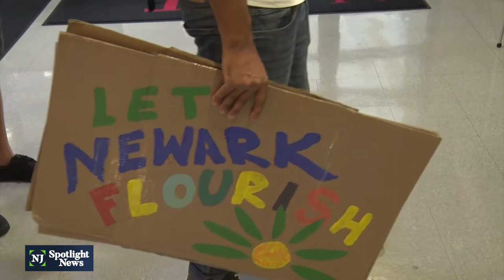Heated debate over enforcing NJ's environmental justice law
Nearly two years after it was introduced, New Jersey’s landmark environmental justice law has yet to take effect. It’s been touted as a national standard for protecting low-income communities against having to bear the brunt of pollution. State environmental authorities are giving community groups and business lobbyists a final chance to influence the new regulations.